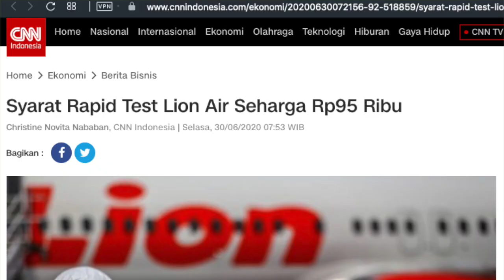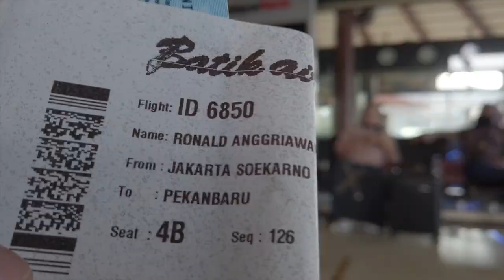Cara Terbang Saat New Normal - Part 2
Update perjalanan dari Jakarta - Pekanbaru, 4 Juli 2020.

0:22 Tidak perlu SIKM
0:38 Syarat terbang menurut website airline
0:50 PCR & rapid test berlaku 14 hari
0:57 Harga maksimal rapid test
1:05 Rapid test dari Lion Air group lebih murah
2:03 Tiba di Cengkareng
3:00 Suasana bandara
4:50 Bagi-bagi face shield untuk yang sebaris 3 orang
5:45 Di dalam pesawat
6:30 Tiba di Pekanbaru